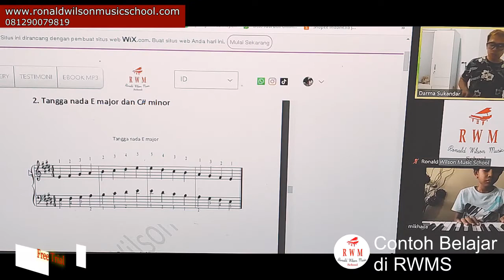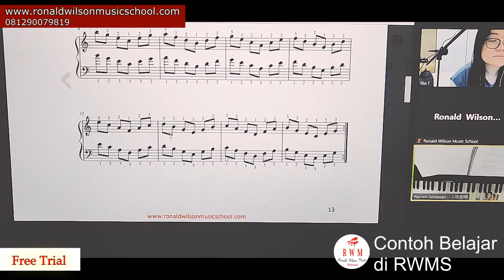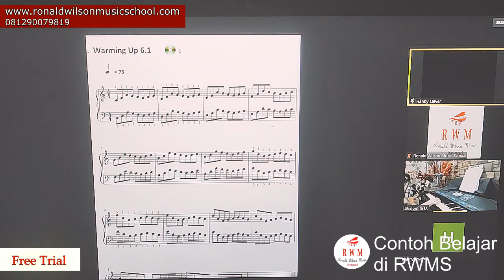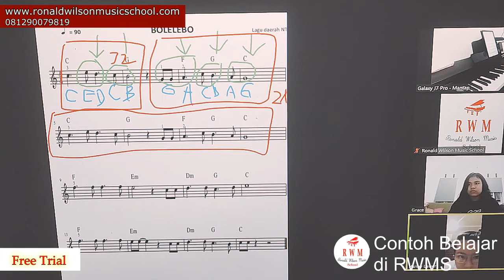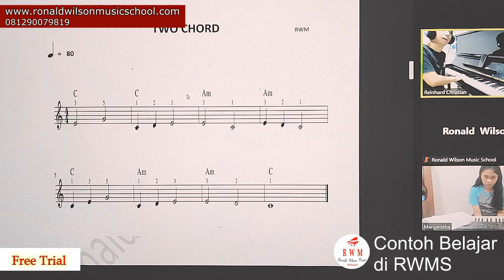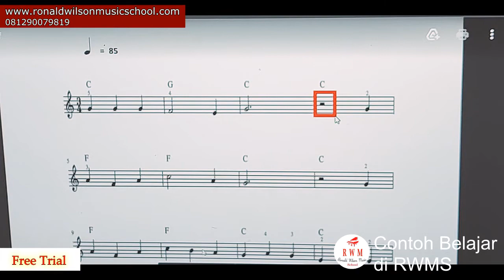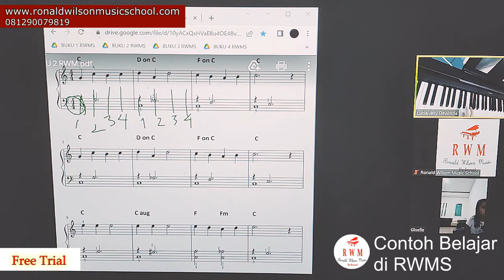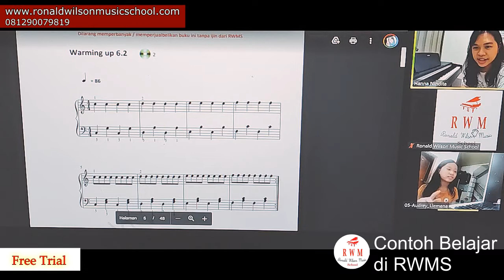BELAJAR ONLINE PIANO/KEYBOARD DI RONALD WILSON MUSIC SCHOOL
MENGAPA HARUS BELAJAR DI RWMS

- Kemudahan belajar dapat dimanapun
- Efesiensi transport
- Waktu yg fleksible
- Kami menggunakan kurikulum yg sudah teruji
- Materi kurikulum di susun oleh tim yg bersertifikat
- Silabus (ebook dan mp3) yg lengkap dan mudah dipelajari (teori dan praktek)
- Pengajar yg sudah sangat berpengalaman
- Murid akan mendapatkan sertifikat setiap menyelesaikan gradenya
- Murid dapat belajar lagu yg diinginkan oleh murid
- Latihan menggunakan Mp3 pengiring
- Harga terjangkau. Naik grade harga tetap sama
- Sistem online kami efektif, karena kami share screen PDF (sehingga bisa corat coret),  dan kami lengkapi mp3 utk contoh latihan,   juga kami pandu utk posisi kamera